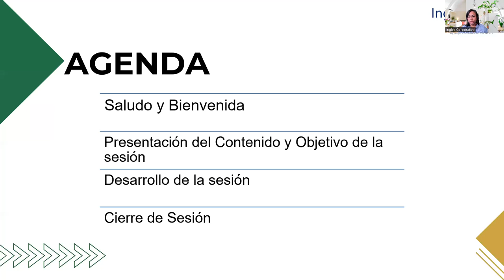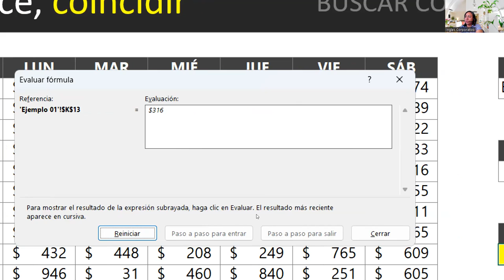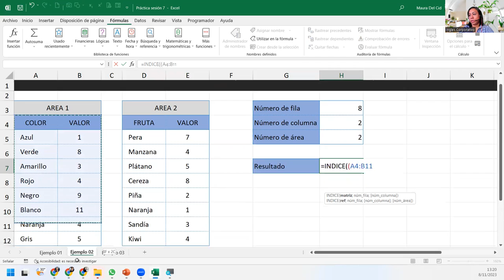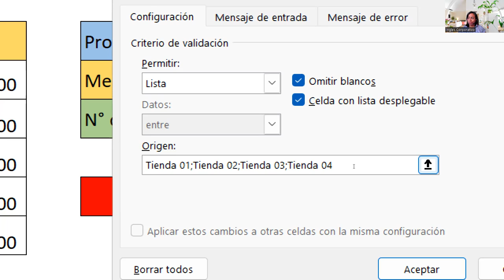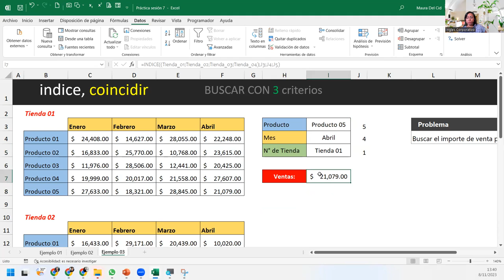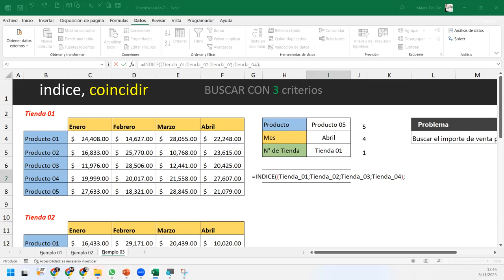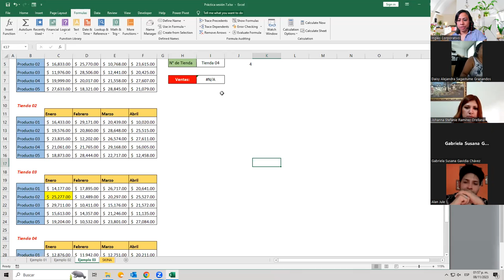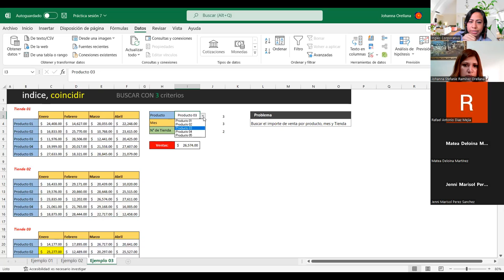SESIÓN 7 -08/11/23- EXA-01-1-2-PM-11-2023-DELCID-BUSQUEDA AVANZADA CON FUNCIÓN INDICE Y COINCIDIR